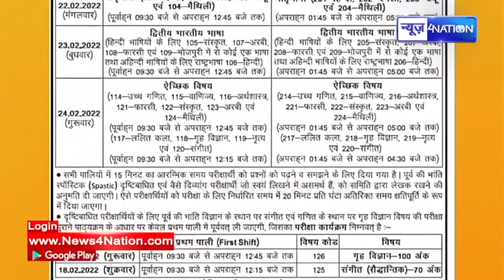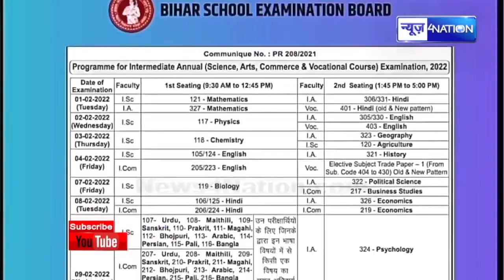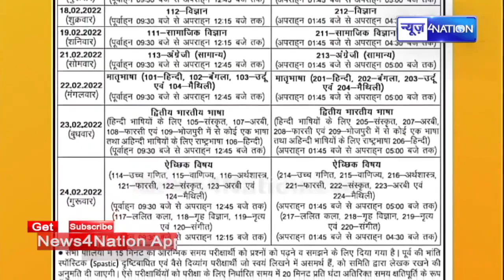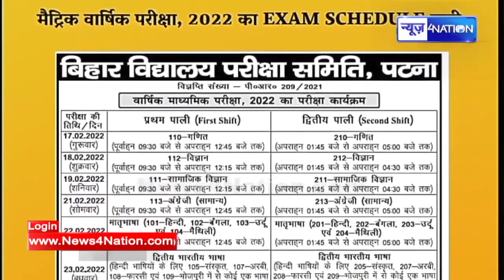Bihar Board Inter Result 2022 दोपहर 3 बजे आ जायेगा तैयार रहें छात्र, तैयारी पूरी | News4Nation